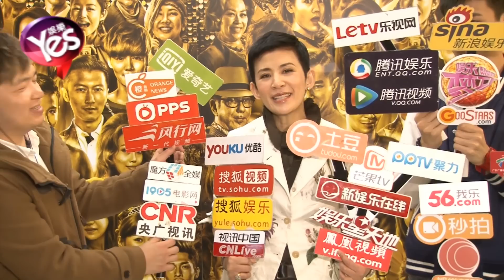【5年前】吳君如稱收陳可辛鑽戒表現很膚淺 發哥太貴難合作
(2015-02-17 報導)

賀歲港片《12金鴨》
在銅鑼灣舉行慰勞宴
吳君如 陳可辛 王菀之 周柏豪
劉浩龍等十幾名主演一起現身
而吳君如和陳可辛的家人也有出現
至於有份客串的梁洛施雖然人在冰天雪地的加拿大
但就在越洋拍短片恭賀
吳君如表示這頓飯其實除了宴請
所有《12金鴨》的主創之外
還順道祝賀去年自己的作品《金雞sss》
獲得香港電影金像獎四項提名
還有王菀之破紀錄一個人獲得金像獎五項提名
而老公陳可辛執導的《親愛的》也獲得多項提名
而帶著家人來吃飯的原因就是順道吃團年飯
最後才是多謝陳可辛在情人節當天
送了一顆十二卡拉的鑽戒給自己當禮物
以這頓飯作為回禮
讓小編突然覺得陳可辛好慘好慘